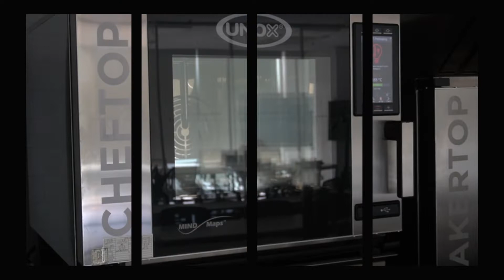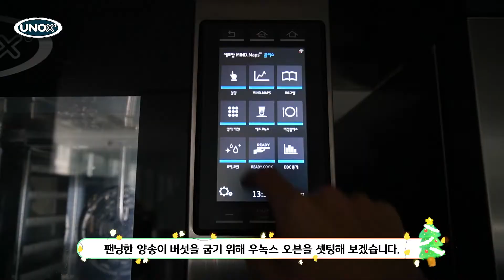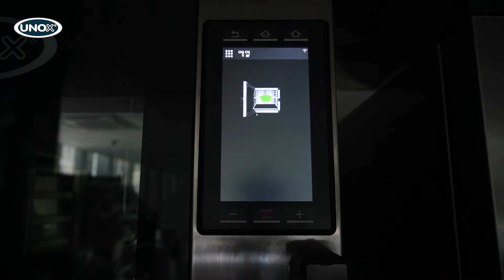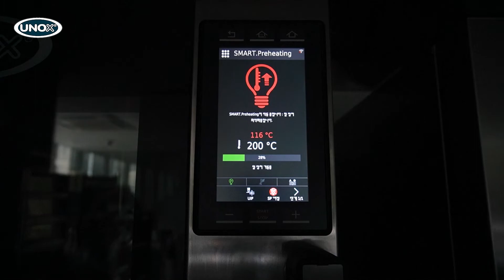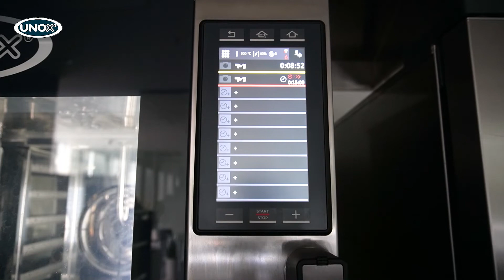우녹스 쿠킹레시피 - 포크웰링턴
[월간우녹스 12월호] 포크웰링턴

월간 우녹스는 UNOX OVEN의 다양한 기능들로 새로운 방식의 레시피들을 제안합니다.

비프 웰링턴은 소고기에 푸아그라와 버섯 페이스트(뒥셀) 를 바르고 페이스트리 반죽에 감싸 구운 영국 요리로 유명 한 고든 램지 셰프가 소개한 레시피입니다.
한 해를 마무리하는 12월!
소중한 지인, 가족들과 함께 뜻깊은 연말을 맞이 할 수 있는 이벤트가 필요한 시즌입니다.
포크 윌링턴 어떠시나요?
소고기가 아닌 돼지고기로 웰링턴을 만들어 보려고 합니다.
우녹스 대성 셰프님과 함께 만들어 보아요.🥰

자세한 텍스트 레시피는 👉공식홈페이지에 설명되어 있습니다.